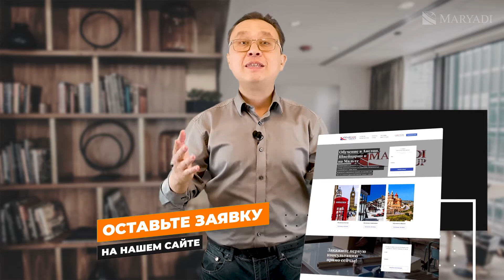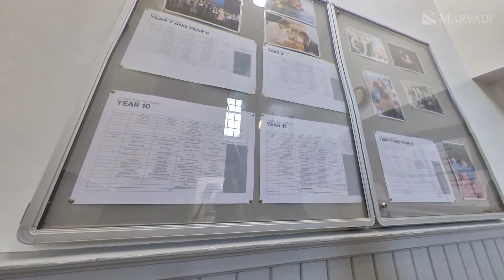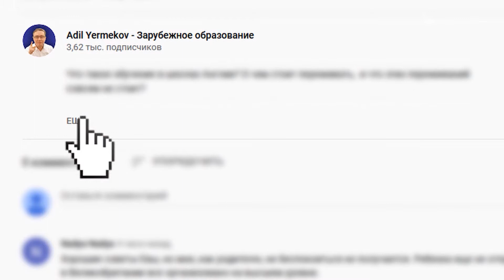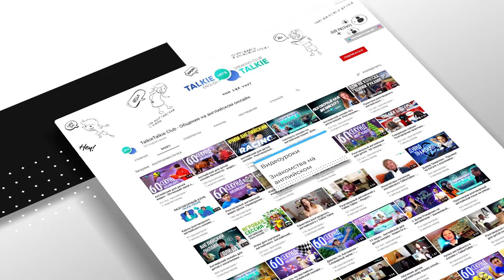Курсы актерского мастерства в частных школах Англии - Bournemouth Collegiate School - Школьный театр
Курсы актерского мастерства в частных школах Англии - это очень серьезная вещь. Это касается и уровня преподавания данной дисциплины, и ее наличия как предмета в учебных программах английских школ, и ее влияния на оценку университетскими комиссиями.

Да, школьный театр может помочь поступить в британский университет. Но не стоит удивляться, ведь школа театрального искусства - это школа жизни. Память, внимание, воображение, уверенность, общение, презентация, грамотность. Все эти навыки необходимы не только для театрального мастерства, но и для будущих юристов, психологов, менеджеров, продавцов и всех-всех-всех, кто вообще собирается работать :).

Обучение в Англии - это более широкое понятие, чем уроки. Это было заметно и в других видео MARYADI о Bournemouth Collegiate School, и в отношении факультативов, о которых идет речь в этом ролике.

Поэтому, если вам хочется знать о возможностях британского образования, и как начать обучение в Англии - я, Адиль Ермеков, приму вас на бесплатной консультации, отвечу на все вопросы и подберу самые подходящие варианты школ. Welcome!